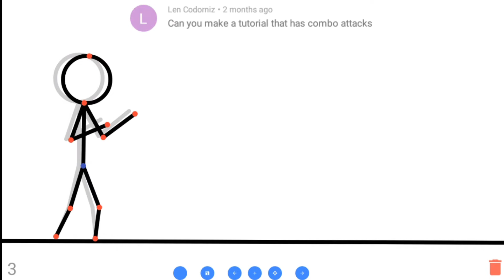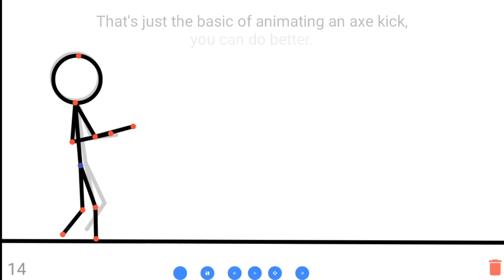Tutorial #32: Axe Kick | Stick Fighter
This was supposed to be uploaded last sunday, but we have no Internet.

Application used:
-Stick Fighter (Animation)
-PixelLab (Thumbnail)
-DU Recorder (Recording)
-PowerDirector (Editing)